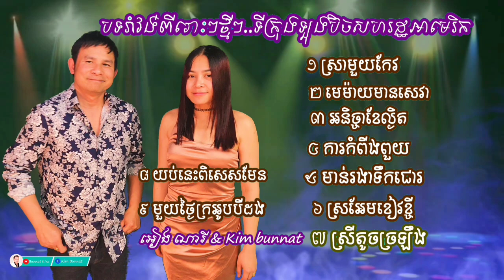KH romvong non-stop _ សារ៉ាវ៉ាន់ រាំវង់ កន្ទ្រឹម 9 បទជាប់គ្នា _ អៀង ណារី & Kim bunnat _ ឡងប៊ិច